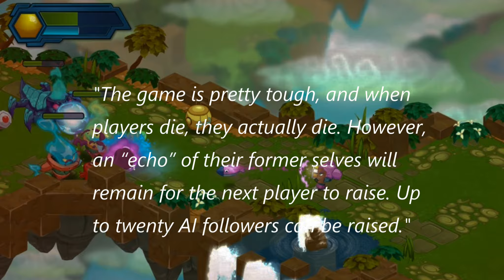Next Up Hero Leaves Early Access with a Brand New Launch Trailer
Follow BV for more!